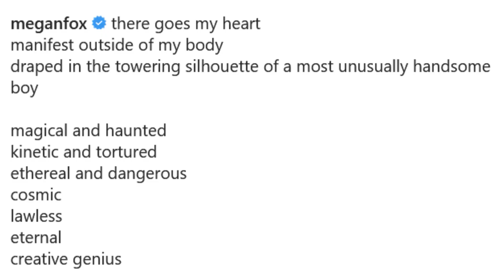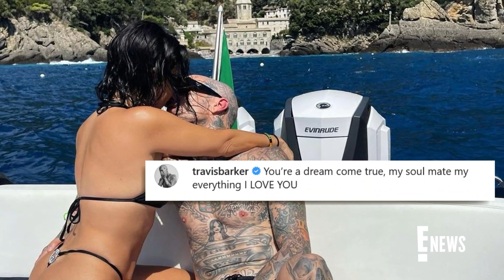2021's Couples With MAJOR PDA: Bennifer, Kravis & More | E! News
These couples couldn't help showing off their love! From Bennifer's reunion make outs, to Megan Fox & MGK's endless tongue-touching & Kravis' entire aesthetic – these duos gave us the most PDA of the year.

2021's Couples With MAJOR PDA: Bennifer, Kravis & More | E! News